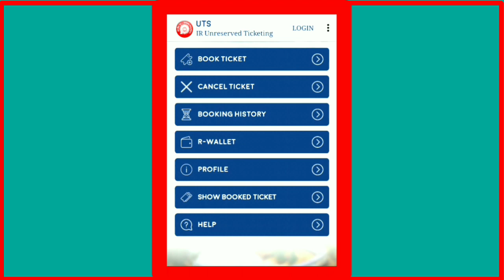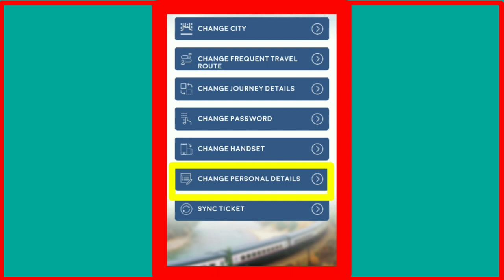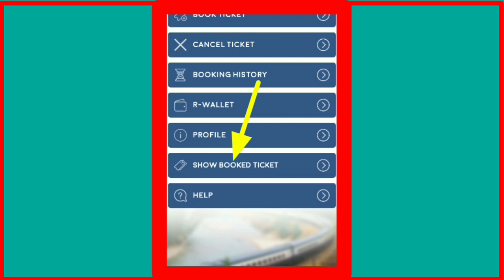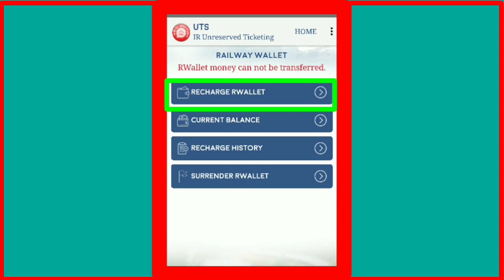UTS BOOK GENERAL RAILWAY TICKETS SEASON TICKETS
E learn is one eof the best channel for AP students as well as for Teachers.It  promotes E content Mainly to PRIMARY CLASSES.
1st class Telugu Rhymes
1st class Telugu Lessons
2nd class telugu Abhinaya geyaaalu
2nd class Telugu Rhymes
2nd class Telugu Lessons
2nd class telugu Abhinaya geyaaalu
3rd class Telugu Rhymes
3rd  class Telugu Lessons
3rd class telugu Abhinaya geyaaalu
4th  class Telugu Rhymes
4th class Telugu Lessons
4th class telugu Abhinaya geyaaalu
5th class Telugu Rhymes
5th class Telugu Lessons
5th class telugu Abhinaya geyaaalu
English rhymes
1st class english rhymes
1st class lessons
2nd class english rhymes
2nd class lessons
3rd class english rhymes
3rd class lessons
4th class english rhymes
4th class lessons
5th class english rhymes
5th class lessons
chitti chilakamma rhyme
guvvaku jaramamma
bhale bhale panasa
chilaka ckilaka
vachenu vachenu varshaalu
savitra bharatha pavitra koho
viharimpanimaa
wake rhyme
sea animala
my school rhyme
calling calling
family rhyme